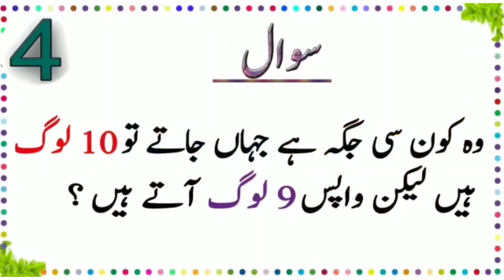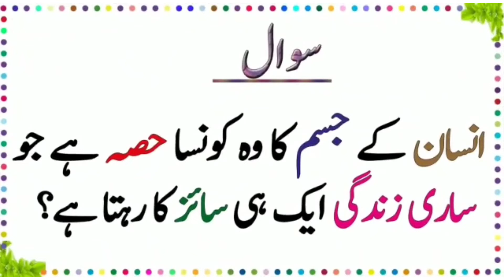Bachpan ki khoobsurat paheliyan | Boojho tou jaanyn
Best childhood memories
Best riddles of childhood
Children's riddles
Fun activities
Positive activities
Knowledge
Fun facts
Interesting
Tricky riddles
Can you answer
Can you win it
Are you smart enough
So you think you can answer
Funny riddles
Guess the word
Common sense
Interesting activity
Playing and learning
Urdu ki paheliyan
Khel khel mei
Khelo or seekho
Mufeed maloomaat
Dimagh ka kaam
Dimagh ka khel
Urdu paheliyan new
Urdu paheliyan 2022
Urdu paheliyan easy
Urdu paheliyan
Urdu paheliyan jawab ke sath
Urdu paheliyan with answers
Dimagh lagao
Amazing facts
Brain facts
Riddles in urdu
Brain exercise
Paheliaan
Family fun
Old is gold
Family time
Daily riddles
Riddle of the day
Mind games